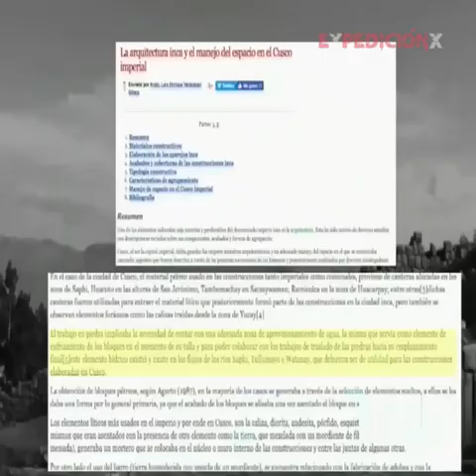Megaconstrucciones, civilizaciones misteriosas, con bloques de piedras de hasta 4000 tn de peso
Megaconstrucciones de civilizaciones megamisteriosas, con bloques de piedras desde 100, 500, 1000, 3000, y hasta 4000 toneladas de peso. Nada en la actualidad podría replicar dichas construcciones.